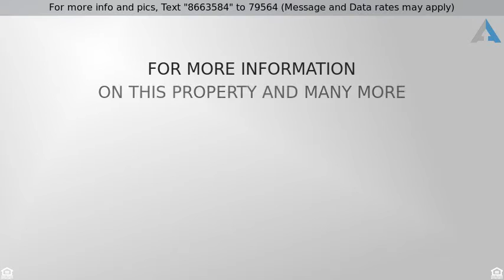Priced at $93,000 - 114 Vista View CT, Ozawkie, KS 66070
Single House - Ozawkie, KS

Come take a look at this spacious home! It is within walking distance to Lake Perry and in a lovely cul-de-sac. It has a spacious backyard and a fenced in area for the pets to play in! The home is priced below county value. It has a storage shed and two car garage. Call today and come look at this lovely home!